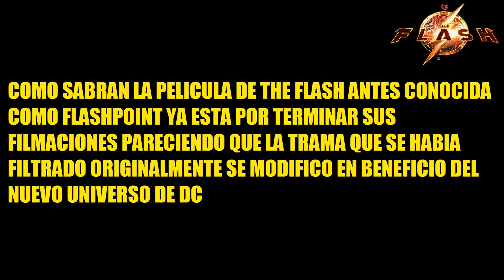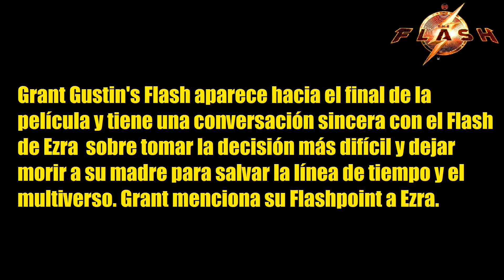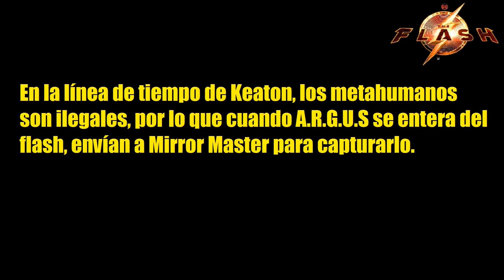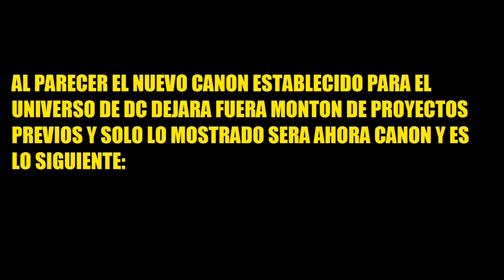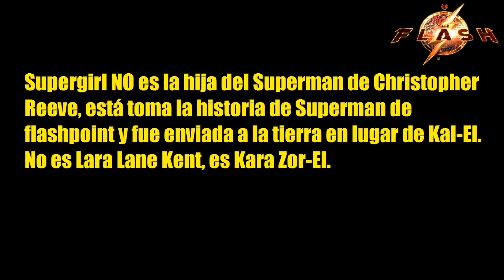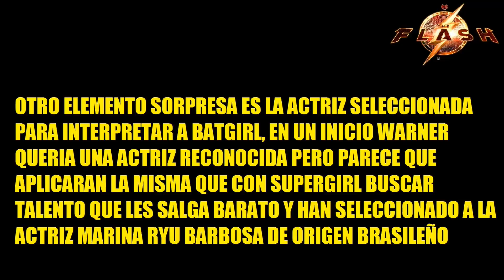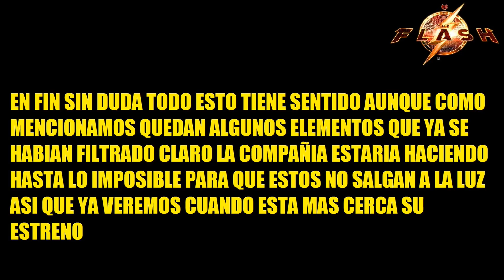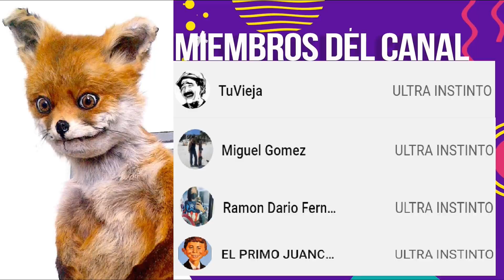LA TRAMA DE THE FLASH 2022 INFO Y EXPLICACIÓN DEL NUEVO CANON DEL DCU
En este video recopilo la nueva trama que veremos en esta pelicula propia de Flash habiendo algunos elementos nuevos como el villano, ademas de tener ya a la actriz para Batgirl y el nuevo orden del canon de DC.